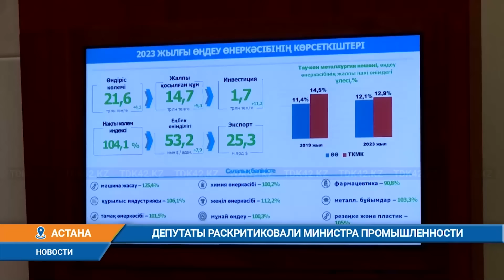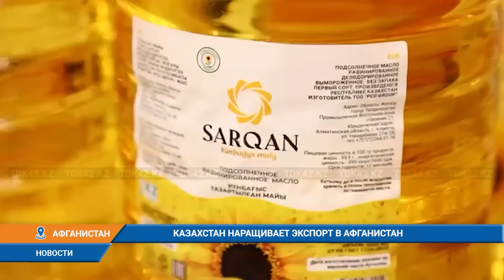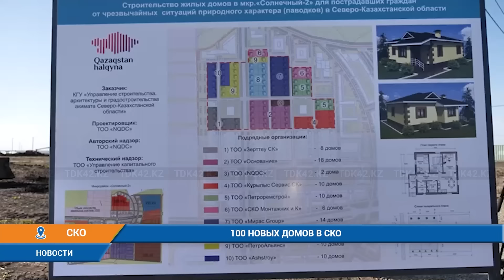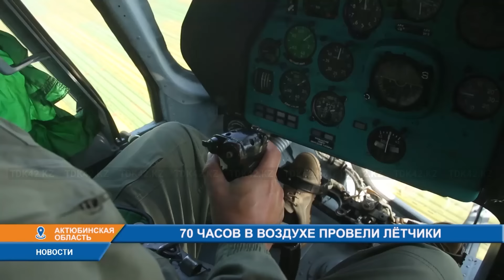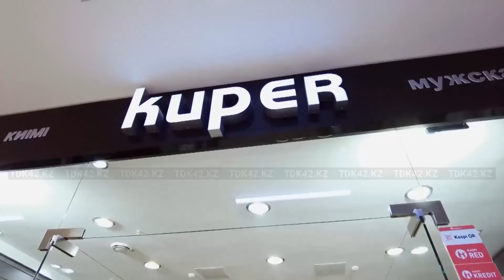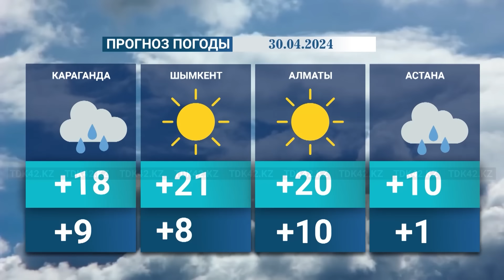Вечерние новости (29.04.2024) 21:00